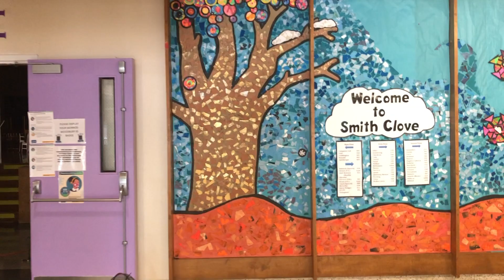Smith Clove Summer Introduction to the 2020-2021 School Year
Ms. Regan welcomes you to Smith Clove!